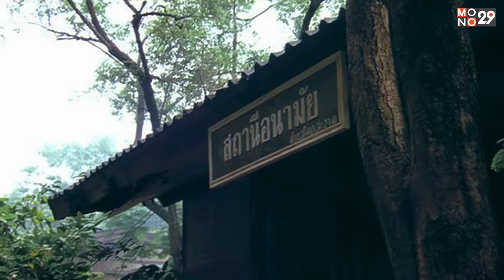หลวงตาไม่สบายต้องรีบหน่อย | หลวงพี่เท่ง 2 รุ่นฮาร่ำรวย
หลวงตาไม่สบายต้องรีบหน่อย
สามารถรับชม “หลวงพี่เท่ง 2 รุ่นฮาร่ำรวย”